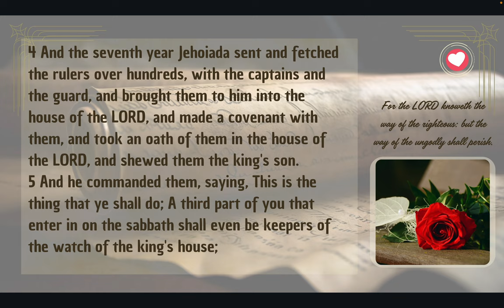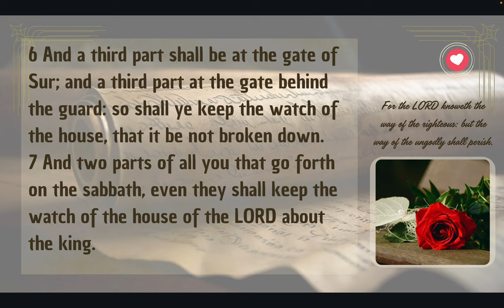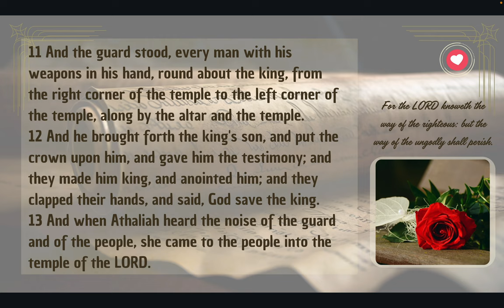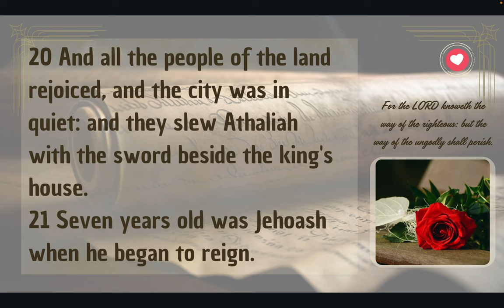2 Kings Chapter 11 | Athaliah's Demise and Joash's Coronation | Audio Bible with Text (KJV)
In 2 Kings Chapter 11, we witness a dramatic shift in Israel's leadership. Queen Athaliah, who had seized power by executing the royal heirs, meets her tragic end, and the young Joash is crowned king. The story unfolds with a courageous move by Jehosheba, who hides Joash to preserve his life and protect the royal lineage. Athaliah’s reign is overthrown, and Joash's ascension to the throne marks the restoration of the Davidic line. This chapter highlights God's faithfulness in preserving His promises, even in times of political upheaval. Listen to this captivating chapter from the King James Version (KJV) Bible, presented with text for deeper reflection and understanding.

Separator

Separator

📜 Genesis Shorts
Dive into short, impactful videos from the Book of Genesis: